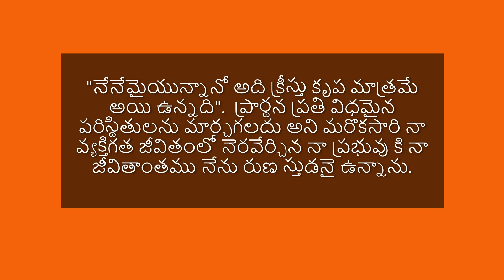🔴 కరోనాను జయింపచేసిన క్రీస్తు కృప || Pas. Johnbabu garu recovered from Covid 19 || Calvary Jwala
Miraculous healing from Covid - 19.